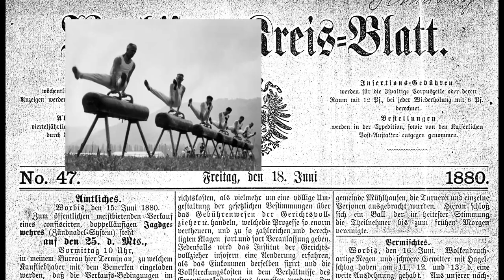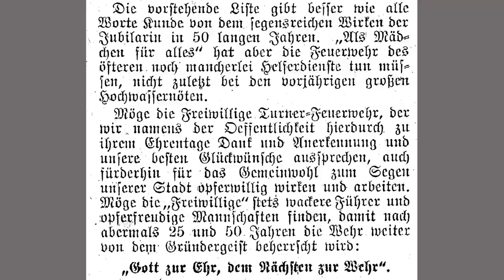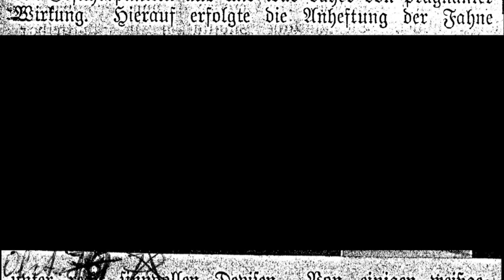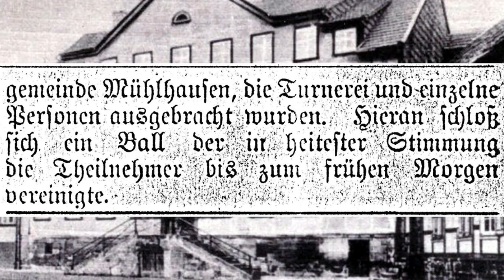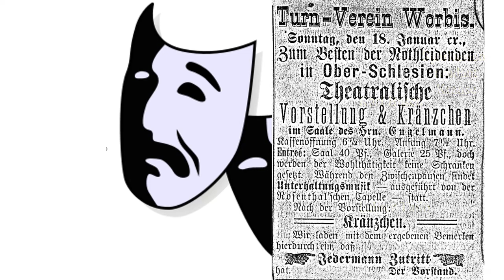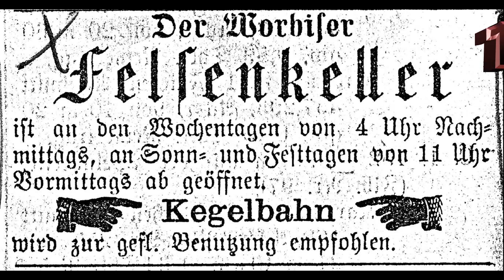SV Einheit 1875 Worbis: Wie es begannt HD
Kurzer Abriss der Gründung des SV Einheit 1875 Worbis